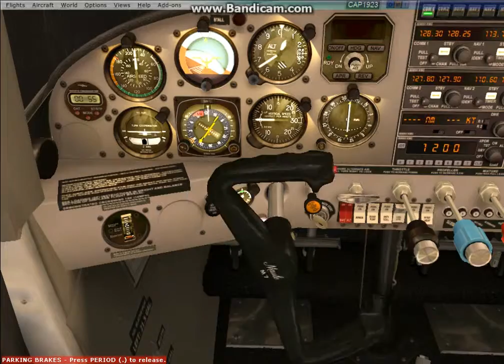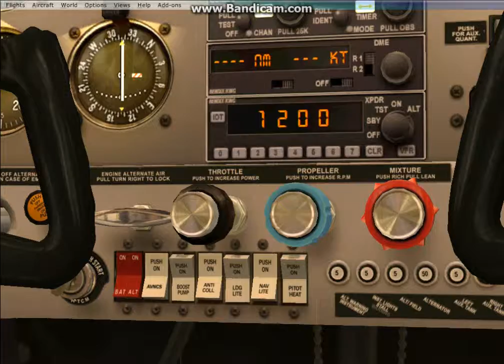FSX Maule Flight Bad Weather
Today I was flying the Maule M7